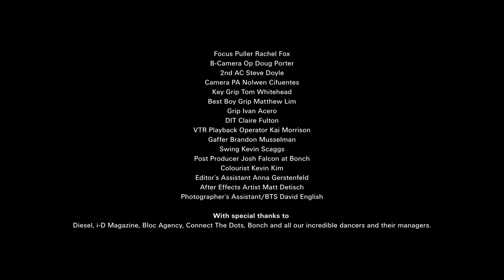DIESEL JOGGJEANS - A-Z Of Dance By i-D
BE THE STAR OF OUR NEXT VIDEO

Diesel and i-D presents 'A-Z of Dance', a dynamic new video showcasing 26 of the world's favourite dance styles from krumping and twerking to rumba and bangra, revealing the movement potential of Diesel's JoggJeans.

We are now inviting fans across the globe to dance their way into a one-of-a-kind follow up film - upload your moves to Instagram, Vine etc using the hashtags joggjeans and iDdance.

Directed by Jacob Sutton and shot against the beautiful LA skyline, 'A-Z of Dance' shows break-out stars performing the cult dances that made them famous. All wear Jogg Jeans, Diesel's hybrid clothing that combines denim and sweat, proving that movement and style are perfect partners for successful living in this energetic and vibrant video.

'A-Z of Dance' presents a host of talent making waves in pop culture today: Nicole 'The Pole' Williams, star performer in Rihanna's 'Pour It Up' video; Northern Soul teen sensation Levanna McLean fresh from performing with Pharrell Williams at the Brit Awards; and Atlanta's Twerk Team finest, Mizz Twerksum and Lady Luscious.

Now slip into your Jogg Jeans and show us your moves...